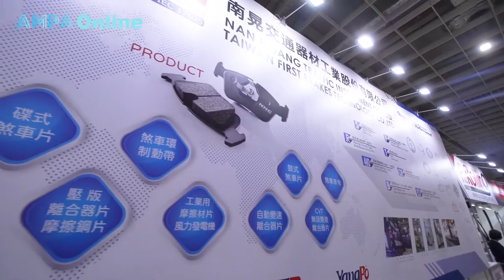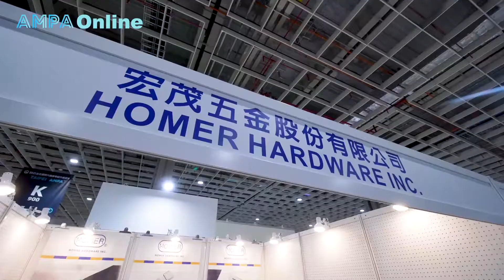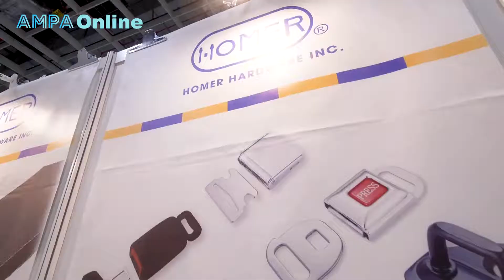AMPA Onsite Tour Day 3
The Onsite Tour will give you a sneak peek into the highlights of AMPA physical show's Day 3. 7 exhibitors will also show their innovations.

以電子化、電動化、智慧化為主軸的2021年AMPA實體展展出380家超過1000多項產品和技術，同期更舉辦車聯網及電動車高峰論壇、汽機車達人開講及改裝酷車展示等多項周邊活動。AMPA Online攝影團隊將深入展場第3天，為您報導第一手展覽最新資訊！本節目更精選7家參展廠商，為您介紹他們的品牌故事。

歡迎到AMPA Online 線上展參觀他們的攤位或安排線上會議

00:00​ Starting 開頭
00:05​ NAN HOANG TRAFFIC INSTRUMENT CO., LTD. 南晃交通器材工業股份有限公司
03:12​ HOMER HARDWARE INC. 宏茂五金股份有限公司